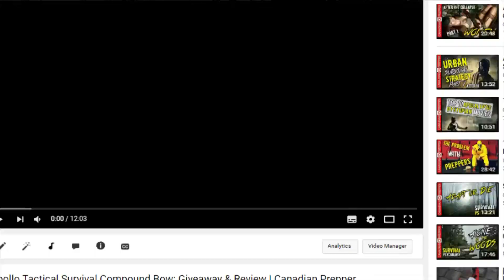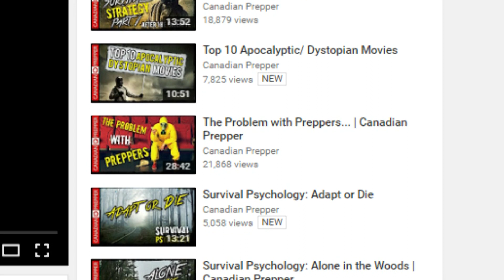How Youtube Works: Channel Growth & Suggested Videos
In this video I discuss factors that contribute to youtube channel growth and barriers that get in the way.  I talk about how suggested videos and search referrals determine whether or not your channel takes off. Subscribers, views, watch time, unsubscribing, all of this is discussed in this video.